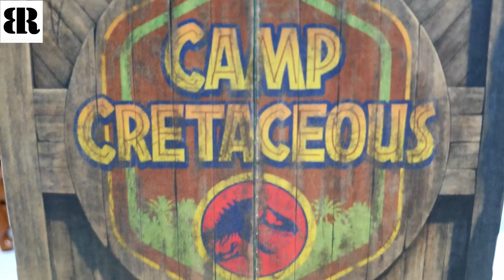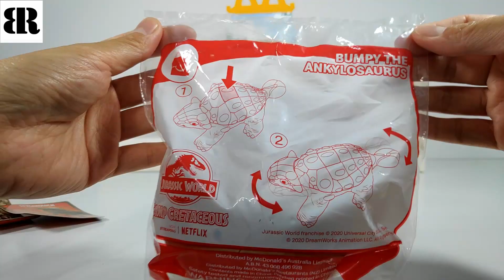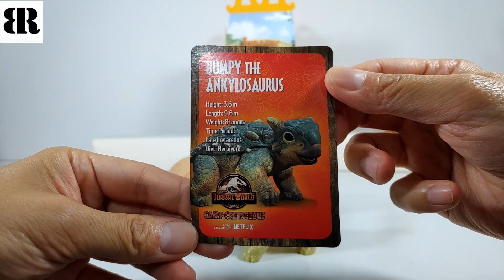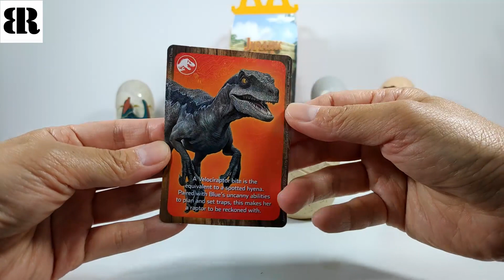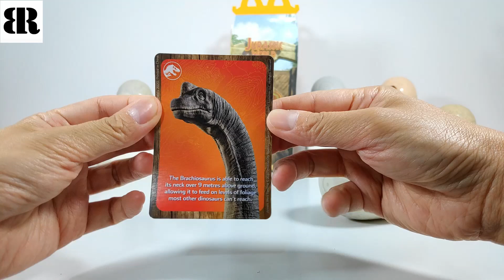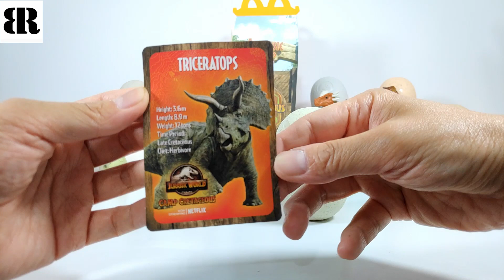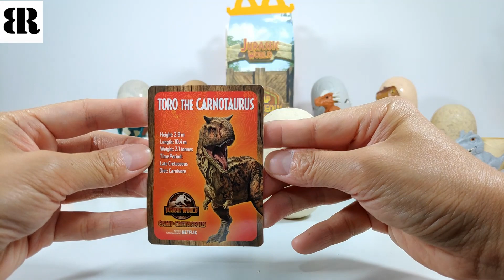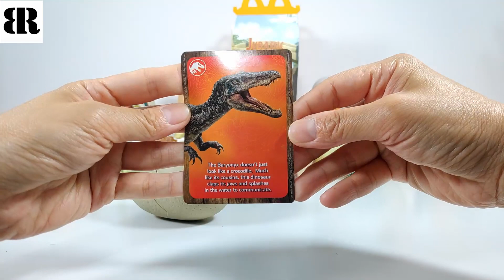JURASSIC WORLD CAMP CRETACEOUS FULL SET OF 12 McDonald's Happy Meal Toy 2020 2021 Unboxing | NETFLIX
JURASSIC WORLD CAMP CRETACEOUS FULL SET OF 12 McDonald's Happy Meal Toy 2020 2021 Unboxing Video | NETFLIX | COMPLETE SET

00:16 - TYRANNOSAURUS REX
01:57 - STYGIMOLOCH
03:43 - BUMPY THE ANKYLOSAURUS
05:26 - PTERANODON
07:19 - INDOMINUS REX
08:53 - BLUE THE VELOCIRAPTOR
10:35 - PARASAUROLOPHUS
12:10 - BRACHIOSAURUS
13:47 - STEGOSAURUS
15:35 - TRICERATOPS
17:13 - TORO THE CARNOTAURUS
18:44 - BARYONYX